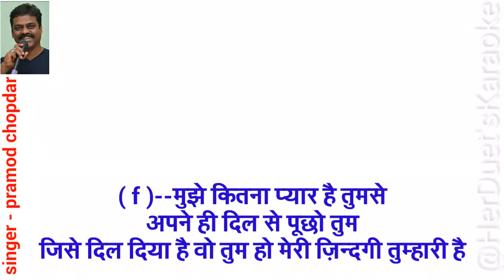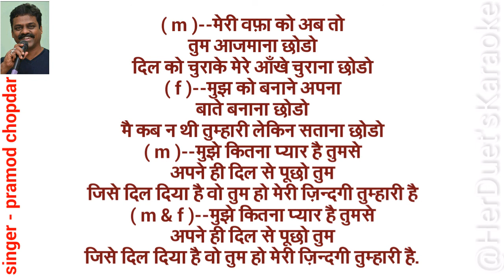Muze kitna pyaar hain tumse - Dil tera Diwana - clean and free karaoke with lyrics.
Muze kitna pyaar hain tumse - Dil tera diwana - karaoke for  singer's with lyrics
Mujhe Kitna Pyaar Hai, Lata Mangeshkar, Mohammed Rafi, Dil Tera Deewana, Romantic Song

super hit romantic song Mujhe Kitna Pyaar Hai Tumse ... from movie Dil Tera Deewana (1962)
Starring: Shammi Kapoor, Mala Sinha, Shobha Khote, Mehmood, Pran.
Singer:  Lata Mangeshkar, Mohammad Rafi
Mujhe kitna pyar hai tumse
Apne hi dil se puchho tum
Jisase dil diya hai woh tum ho
Meri zindagi tumhari hai

Chahat ne teri mujhko
Kuchh iss tarah ghera
Din ko hai tere charche
Rato ko khwab tera

Tum ho jahan hai wahi par
Rehta hai dil bhi mera
Bas ek khayal tera
Kya sham kya savera

Jisse dil diya hai woh tum ho

Yeh duniya kaise badali
Kuchh bhi samajh na aaye
Kyon kar huye woh apne
Kal tak the jo paraye

Dil ki lagan ho sacchi
Phir kyon na rang laye
Mere the tum sada se
Par abb karib aaye

Meri wafa ko abb toh
Tum aajmana chhodo
Dil ko churake mere
Aankhe churana chhodo

Mujh ko banane apna
Bate banana chhodo
Mai kab na thi tumhari
Lekin satana chhodo

प्रमोद चोपदार
singer & composer